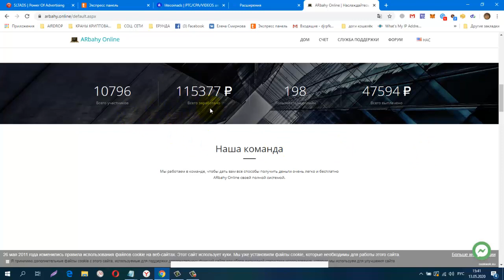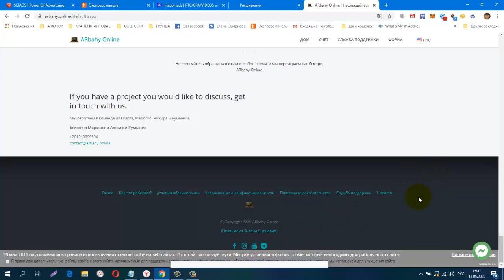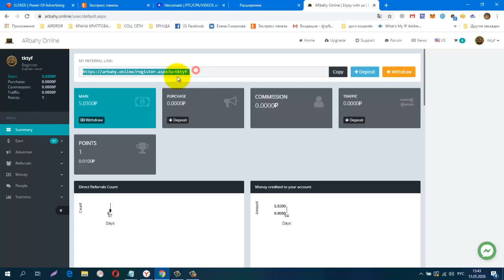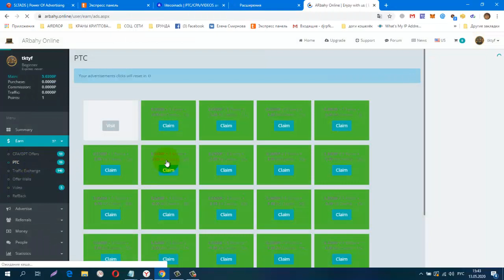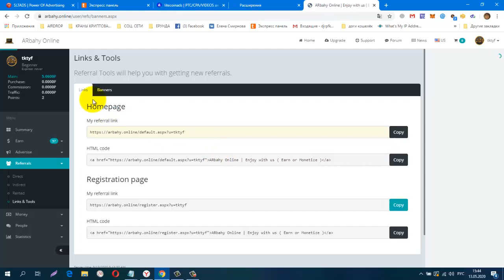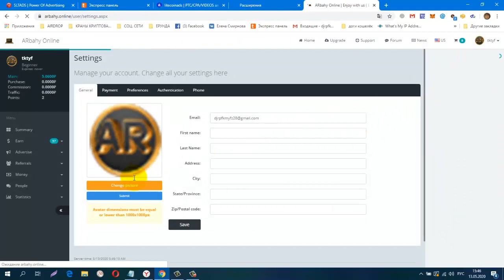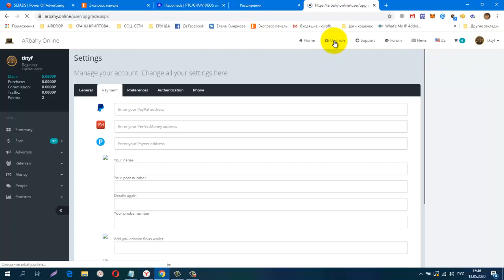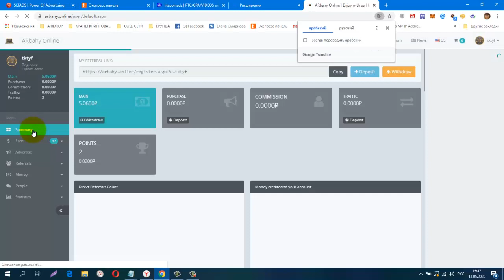БУКС ARbahy Online, Бонус за регистрацию 5 руб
регистрация
обменник Magnetic Exchange
регистр.
CashJuice Отличный источник для получения больше рефералов
постепенно будут добавляться новые краны.
Мои дополнительные ютуб каналы
ССЫЛКА НА НОВОСТНОЙ ЧАТ VK.
Жду Вас
гугл группа
Бесплатная Реклама. Заработок в Интернете.
Домашний Бизнес в Интернет. Реклама.
Бесплатная Реклама, Для Всех !